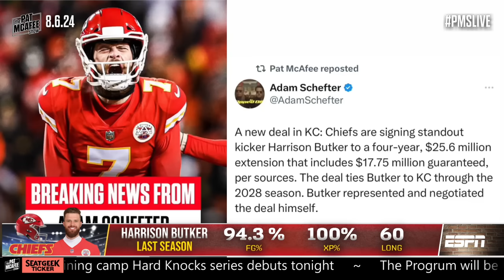Chiefs Sign Harrison Butker To 4 Year, $25 6 Million Deal, Highest EVER For A Kicker